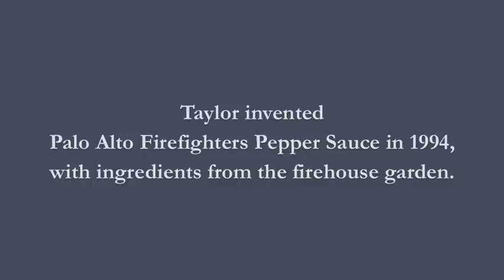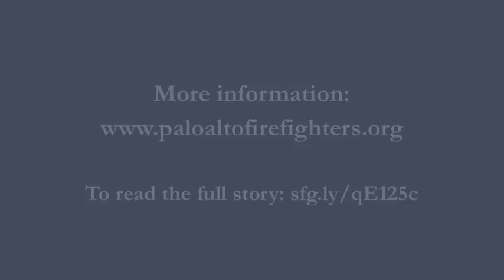Palo Alto firefighter bottles pepper sauce for charity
Lee Taylor of Palo Alto Fire Station 5 has been brewing Palo Alto Firefighters Pepper Sauce from his firehouse garden since 1994. The sauce has been shipped to 50 states and is responsible for 70 college scholarships and counting ...